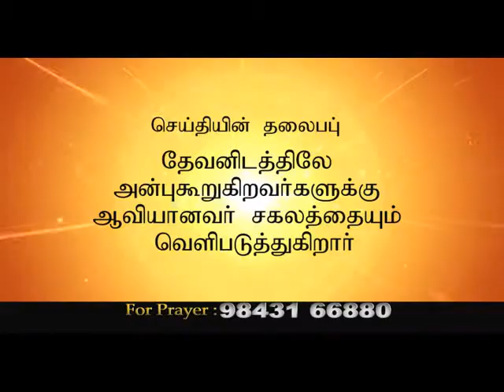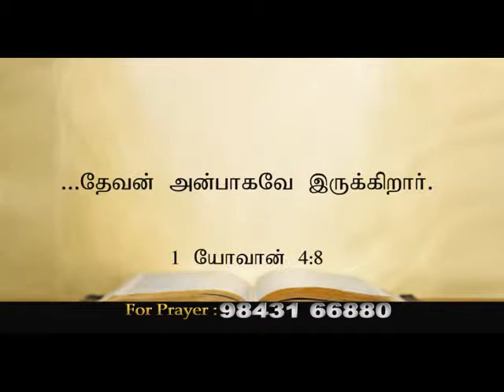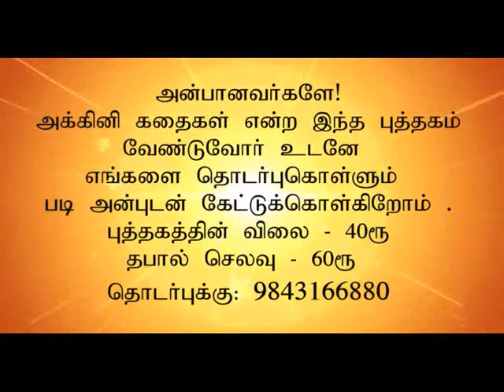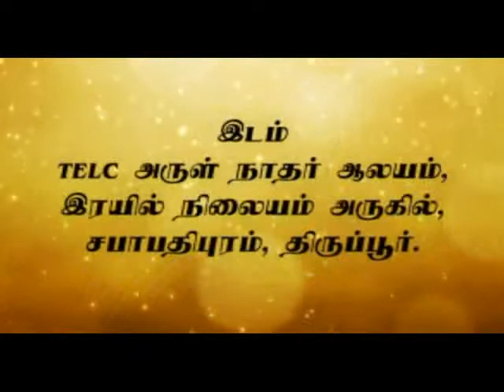CK Medias : Ps. Naveen Sundher 10.11.17